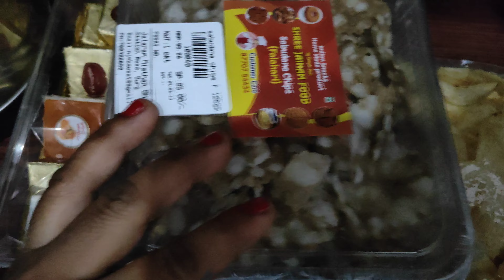Teej Festival | CG Festival | Teeja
About this video:
Dosto aaj ki is video me Teeja aise manaya ka video dekhenge.

hartalika teej 2023 in hindi
hartalika teej muhurat 2023
hartalika teej photo 2023
hartalika teej puja vidhi
hartalika teej status in hindi
cg tyohar list 2023
teej 2023
छत्तीसगढ़ के तीज त्यौहार का संक्षिप्त परिचय लिखिए
chhattisgarh festival in english
छत्तीसगढ़ के त्यौहार एवं महीना
tija pora 2023 date chhattisgarh
छत्तीसगढ़ में पोला त्यौहार कब है 2023
pora tihar 2023 date